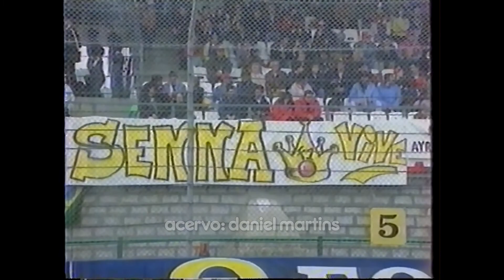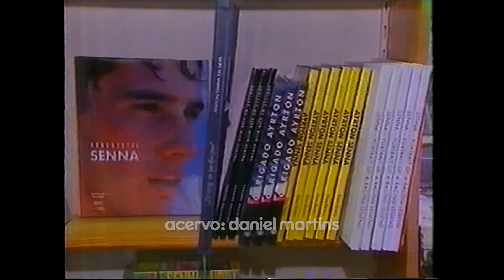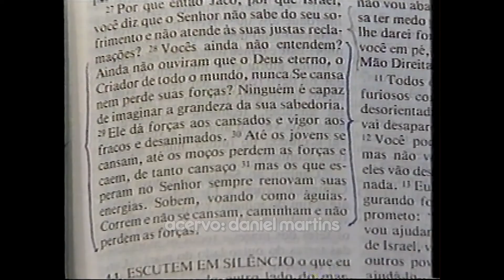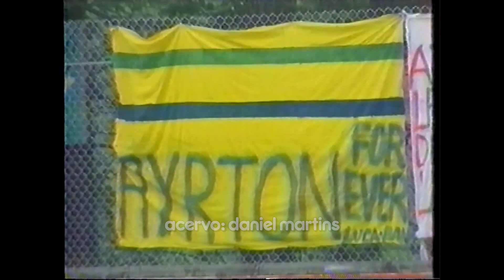Trecho: último bloco do Fantástico - 30/04/1995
00:00 - Homenagens ao 1 ano de falecimento do Ayrton Senna
06:19 - Últimas Notícias do Fantástico
07:45 - Plantão Casseta e Planeta
08:34 - Encerramento